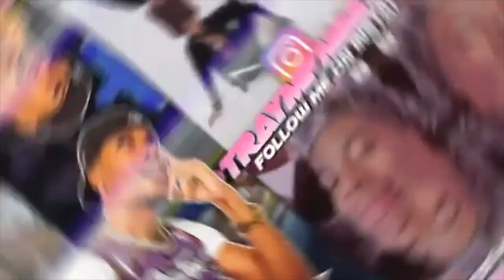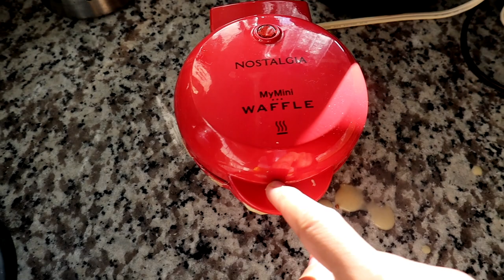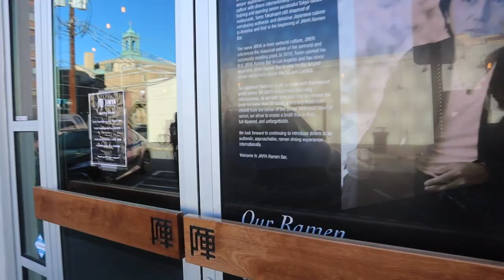TRAY-CEMBER SERIES VLOG 3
NEW Videos Everyday! Turn Our Notifications ON So You Never Miss A Video! THEBILLSWAY 🤟